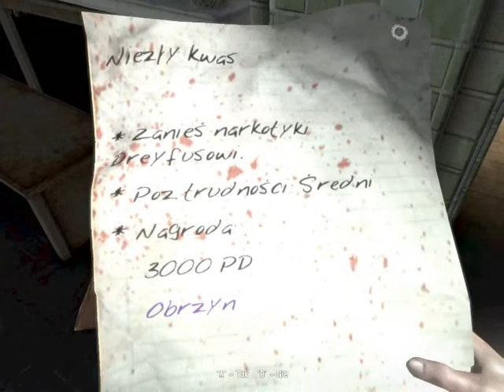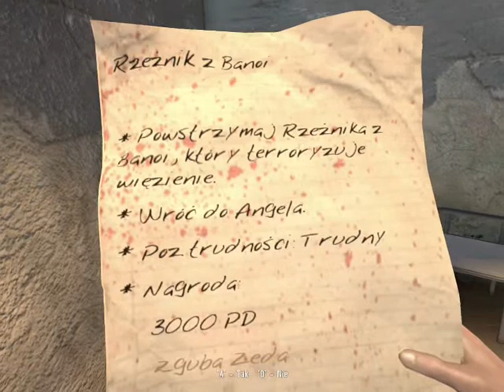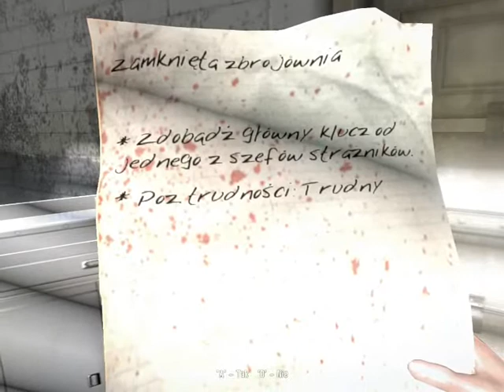Dead Island - Playthrough Part 37